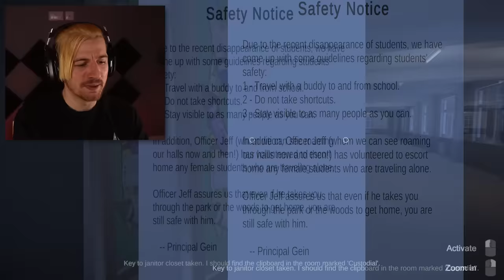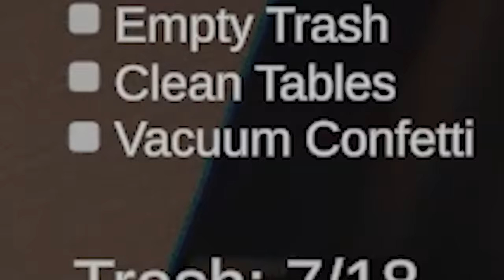THIS MASCOT SUIT IS WATCHING ME. | Night Janitor (Full Game)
Welcome to a game called Night Janitor. A game in which we take the role of a janitor who simply has to clean up a school at the end of the day. Sound's simple right? Well it should be, but there's something bad happening here. I don't trust that mascot suit..